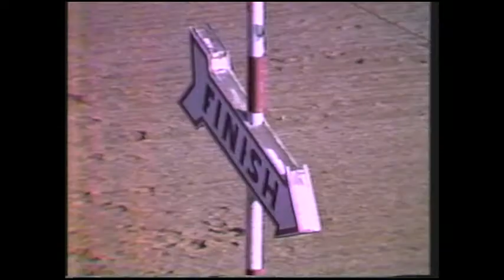Here's To The Winners of 1983 Part 1